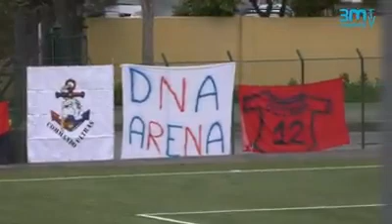FINALE COPPA ITALIA ECCELLENZA Canicattì - Marina di Ragusa - Sintesi Video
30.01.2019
Finale Coppa Italia Eccellenza memorial "G.Provenzano"
Canicattì -  Marina di Ragusa
Sintesi video